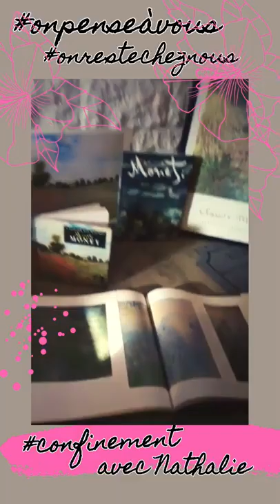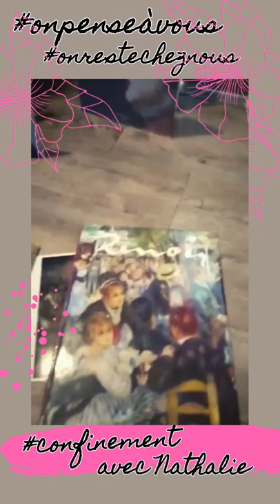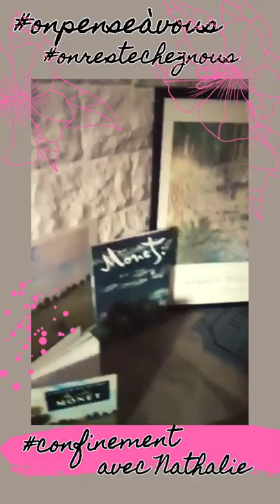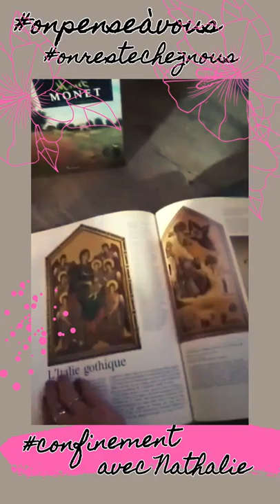confinement Carnet de voyage avec Nathalie Homps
Coucou les warriors!📅.

 Aujourd’hui Comme promis on continue de vous donner des nouvelles grâce à des membres engagés pour garder le lien en cette période de confinement !

Merci à Nathalie Sep Homps   pour ses nouvelles, toujours avec un sourire et une bonne humeur qui fait du bien !
Son carnet de voyage nous permet de nous évader😁

Merci à @Angélique qui nous donne le sourire et des nouvelles ainsi qu a Melanie Bridier marraine sur la team qui ne nous oubli pas et nous conseil sur les activités manuelles et whaou!

Un grand merci pour ses nombreuses vidéos faites par tous!

Le lien social est primordial pendant cette période alors donnez des nouvelles 😁🥰

Tres bonne journée à tous et surtout restezchezvous!